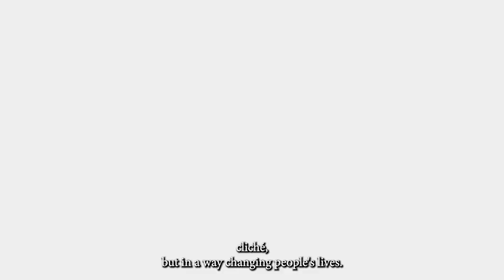Fabiola Torres-Toledo: Why I Support Hispanic Access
Meet Fabiola Torres-Toledo, a MANO alumni and USFS Southern Advisory Council member. Fabiola's history stems back from her MANO internship and she continues to support Hispanic Access today.

Want to learn more about Elevación, our new monthly giving club?